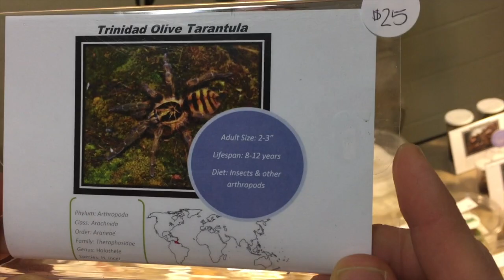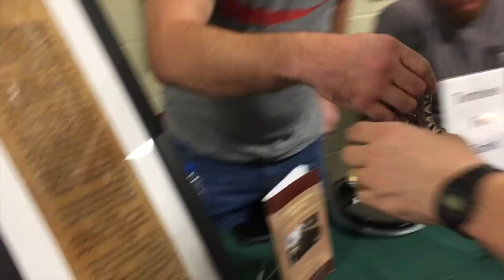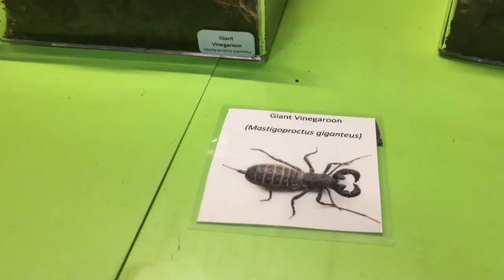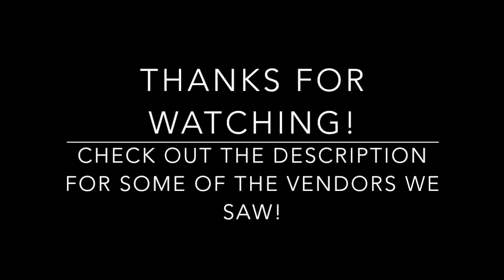TARANTULAS, REPTILES & SNAKES OH MY! REPTICON 2017 | VLOG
Time to cuddle some reptiles!!
MadPuzzler.com
Wood puzzles, Toys & Artwork
Bill Albright
Declaring Creation
Timothy McCollister PhD
Shore Thing Exotics
Captive Bred Amphibians and Reptiles
Paul and Lindsay Shore
Pinchers & Pokies Exotics, LLC
Erik & Amanda Wisniewski
PinchersAndPokies.com